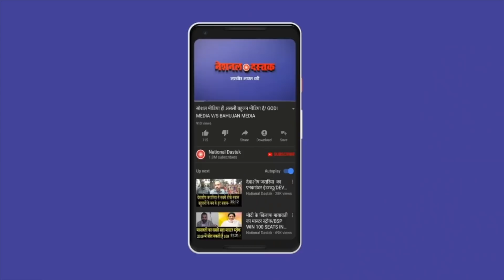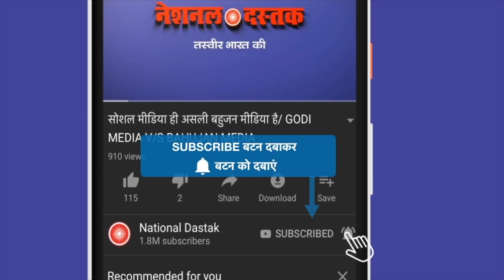मोदी की नाक के नीचे से करोड़ों उड़ा दिए/BIG NEWS ON BIG SCAM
Reporter-farheen saifi
Editor-
Camera person-